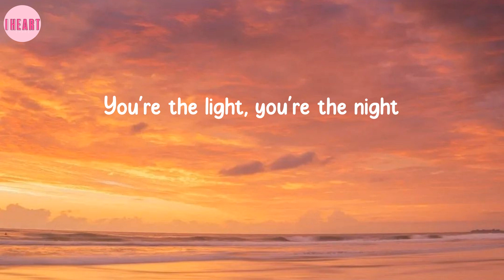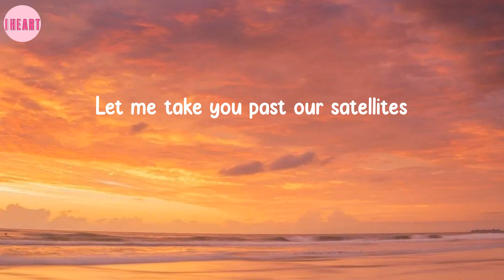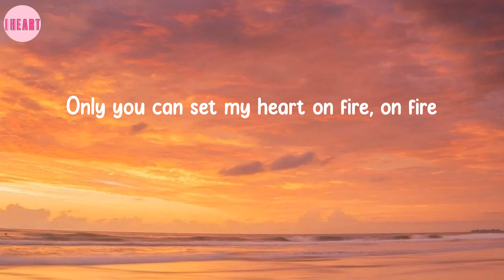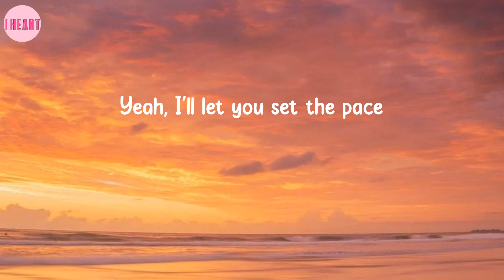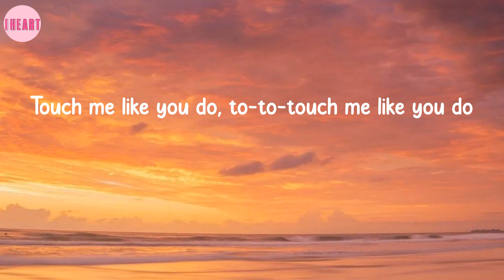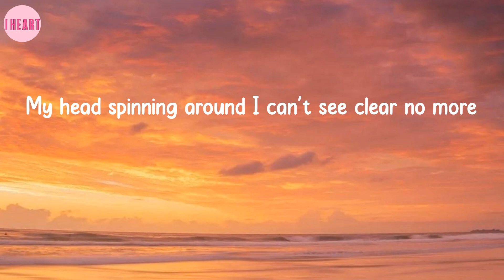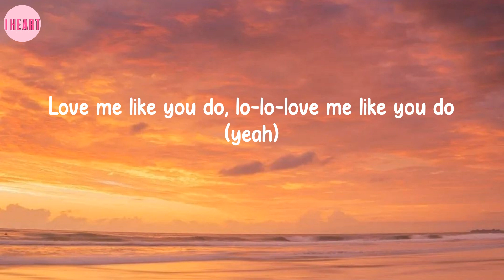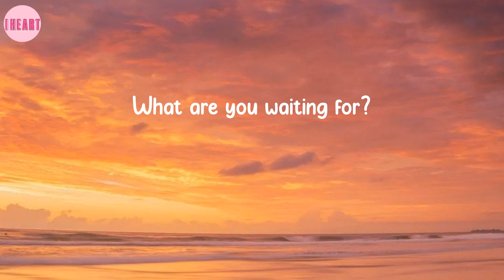Love Me Like You Do - Ellie Goulding (Lyrics)